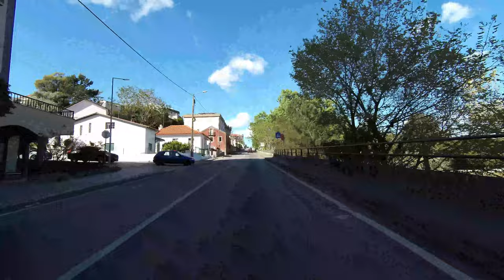Driving in Leiria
Leiria is a historic and charming city in central Portugal, known for its stunning natural scenery, cultural landmarks, and delicious cuisine. It is home to a number of historic attractions, including the Castle of Leiria and the Gothic-style cathedral, as well as picturesque forests and hills that offer opportunities for outdoor activities. The city is also renowned for its seafood dishes and local wines and spirits. With a population of around 130,000 people, Leiria is a vibrant and lively destination that should not be missed by anyone visiting Portugal.